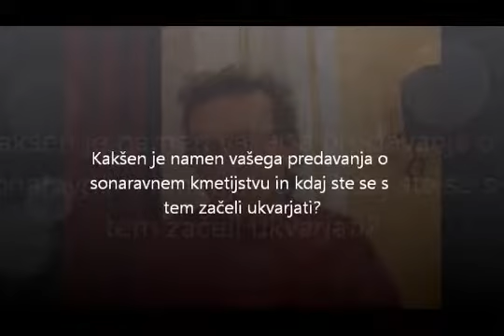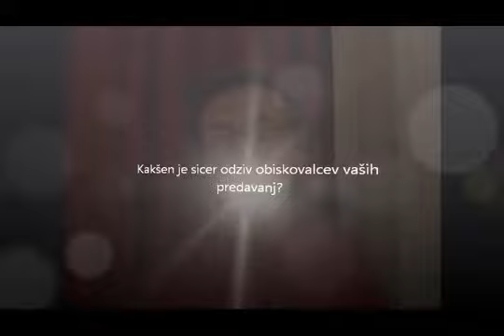Predavanje o sonaravnem kmetijstvu in izmenjava semen - Branko Brumat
Predavanje o sonaravnem kmetijstvu in izmenjava semen v Bistrici ob Sotli - Branko Brumat